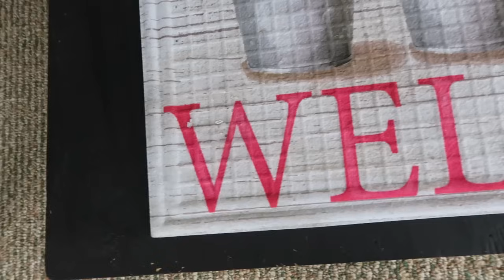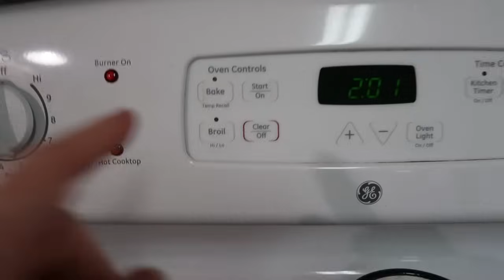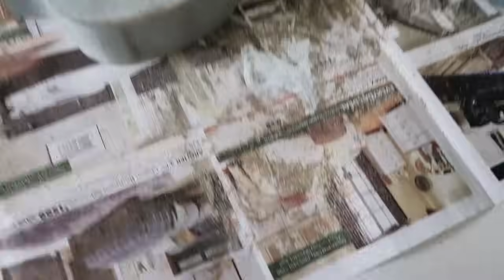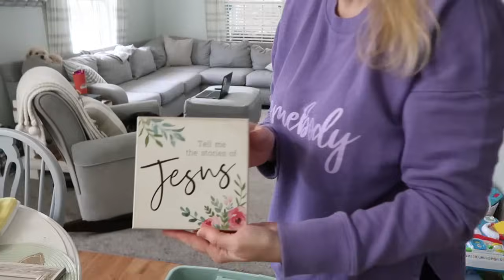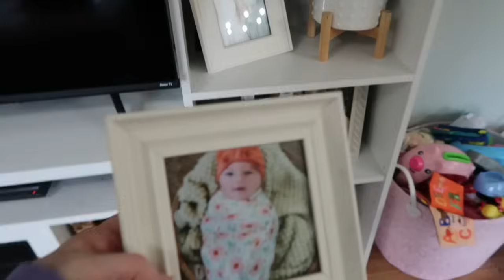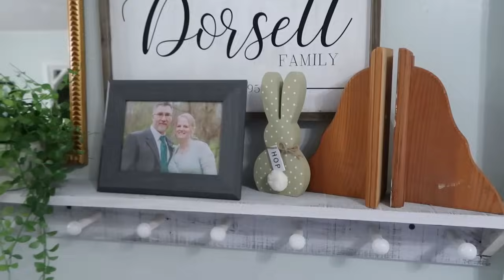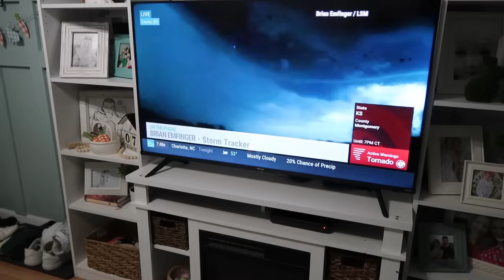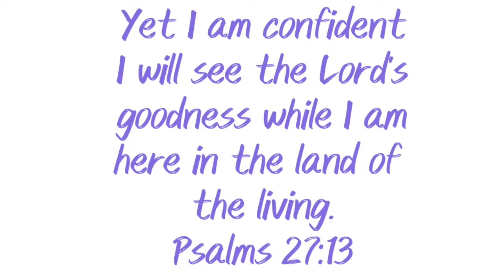EASTER DECORATE WITH ME / COOK - CLEAN- DECORATE - BAKE / EASY LEMON CAKE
Hi there! My name is Arika. I'm a stay at home/work at home mama and Noni. I have three grown "kids", and one teenager living at home. I also have a son-n-law and a daughter-in-law, and one sweet grandbaby! I hope you enjoy watching, and find some inspiration or motivation for homemaking and simple family life. Thank you so much for being here! I hope you enjoy this video!

Dog food container similar to mine:
Pet Roller:
My vacuum:
My mop